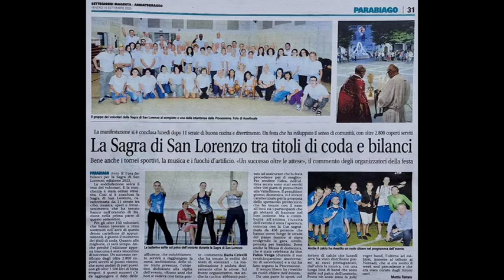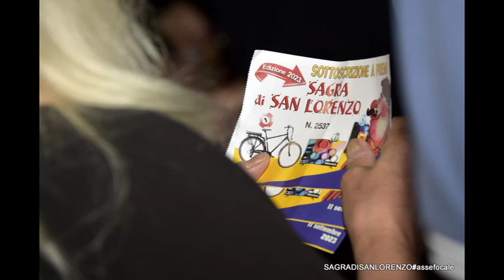SAGRA 2024 .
Presentazione della SAGRA di SAN LORENZO . Agosto/Settembre 2024 .